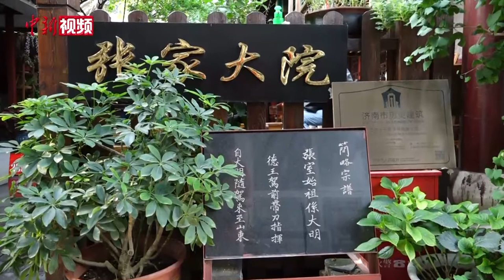带你看济南四合院的“重生”！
青砖灰瓦、飞檐翘角、泉水汩汩……坐落于泉城济南深巷中的四合院，有一部分依旧保持着传统民居的古朴风格，还有一部分四合院，被主人或租客，按照自己的“理念”，为老四合院装上落地窗、中央空调等现代设施，再配以简约大方的装修，使这些传统四合院重焕生机。有专家认为，对济南四合院进行保护性商业改造或成趋势。